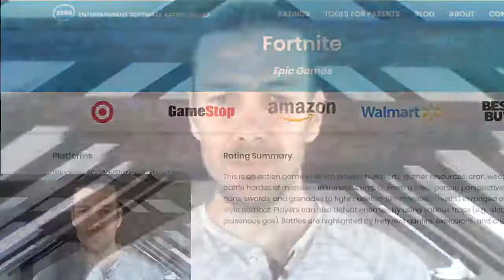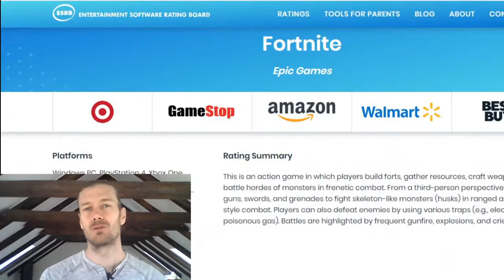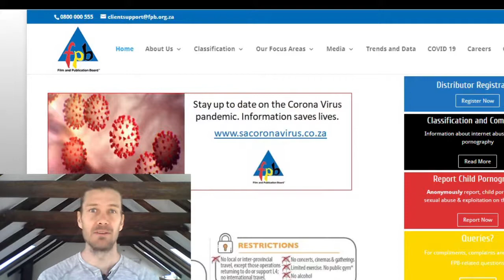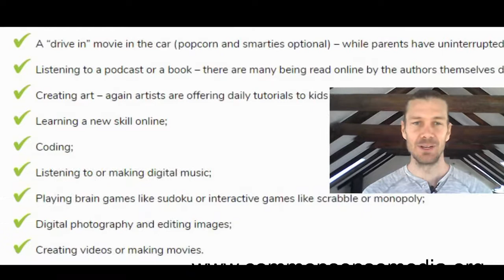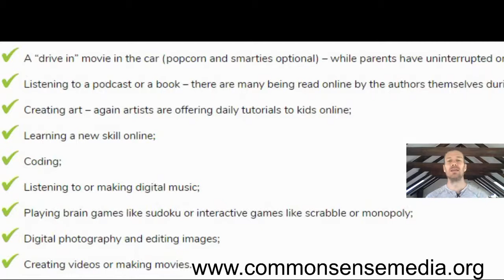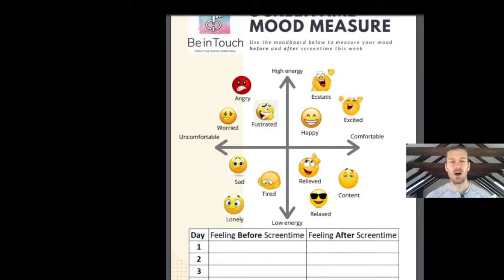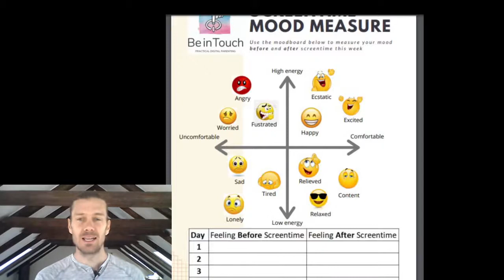This Week in Practical Digital Parenting CLICK PLAY (TWICE if needed)